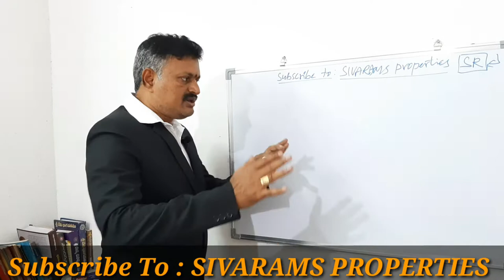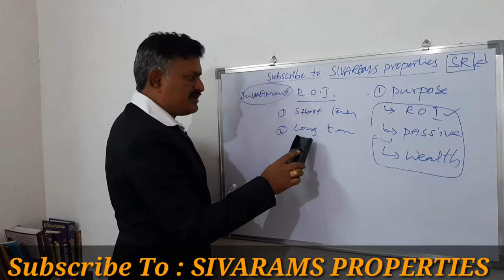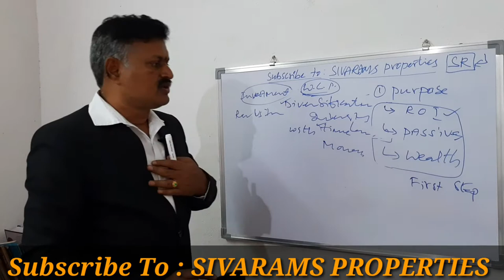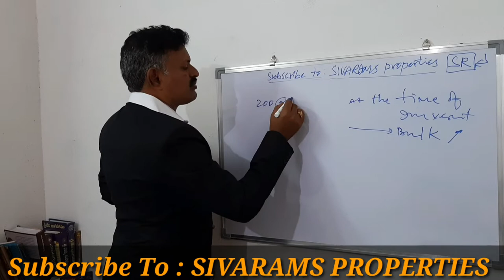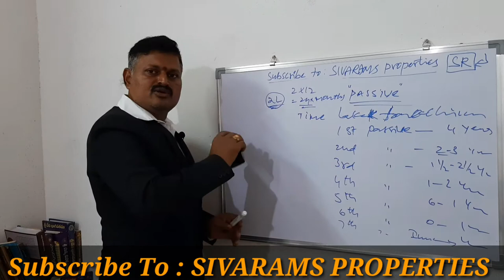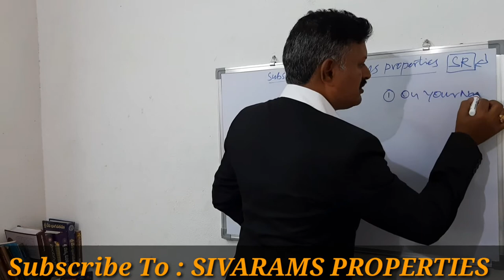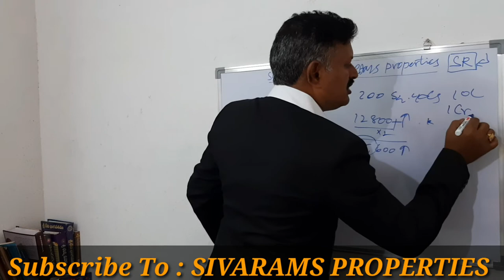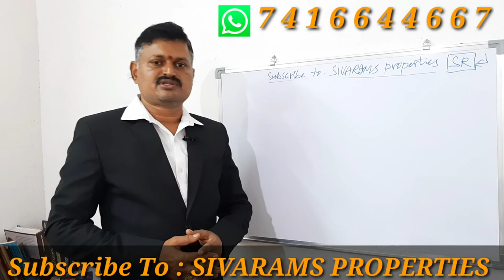HOW TO INVEST IN REAL ESTATE // Investment strategies by SIVARAMS // HOW TO CREATE WEALTH IN REALITY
how to create wealth in real estate while others
make Rs.6.4 Cr - Rs.12.8 Cr. in 12-15 years of span by investing just Rs.10 Lakhs by using my WEALTH CREATION PLAN BY DIVERSIFICATION OF INVESTMENTS WITH LEVERAGING OF TIME AND MONEY.

For 5 points check list that must follow every value investor before investment in real estate

2bhk flats for Sale in yanamalakuduru  Vijayawada for Rs.32.50 Lakhs with 1050 Sft  Undevided land Share 36 Sq Yds for more details please contact directly to
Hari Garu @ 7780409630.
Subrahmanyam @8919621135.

2bhk flat for resale in Tadigadapa very near to Main road and Bandar road with
Cupboards
Car Parking
Masquito Doors
Lift
East Facing
Undevided Land Share : 42 Sq.Yds
Total Sft :
Plinth Area:
Common Area:
Carparking :
For Sale for Rs.35 Lakhs ( Negotiable )
For More details Contact Mr.SIVARAM @ 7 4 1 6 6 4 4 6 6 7.

independent houses2 bhk g+1 for sale in gunturu amaravati road near Tadikonda Adda Road in 150 Sq.Yds and 167 Sq.Yds with Cupboards Carparking in a beautiful atmosphere for Rs.76 Lakhs...For More Details & Bookings Please Contact Mr.SIVARAM @ 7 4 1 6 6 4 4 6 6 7.

independent houses for sale in gunturu amaravati road near Tadikonda Adda Road in 150 Sq.Yds and 167 Sq.Yds with Cupboards Carparking in a beautiful atmosphere for Rs.56 Lakhs...For More Details & Bookings Please Contact Mr.SIVARAM @ 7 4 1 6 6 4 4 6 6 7.

3bhk flats for sale in Vijayawada Kanuru with 1350 Sft ( Plinth Area 1060 Sft, Common Area 190 Sft, Car Parking Area 100 Sft ) Cupboards bank loan fecility & 35 Sq Yds Land Share for sale for Rs.49 Lakhs For More Information Please Contact Mr Srinivas Garu @ 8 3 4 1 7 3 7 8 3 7.

2bhk & 3bhk deluxe flats for sale in gated community with all the amenities like RO Drinking water plants, swimming pool provision, multipurpose A/C Community Hall, Gym, Yoga Center, Dance room, Children Play Area, Lifts, Car Parking with 1308 Sft for 2BHK Flat and 1814 Sft for 3 BHK Flat for sale for Rs.48 Lakhs and Rs.72 Lakhs Respectively. For More information Please Contact Directly to the Owners Sri Borra Sivaram Krishna @ 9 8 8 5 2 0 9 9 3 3  & Sri Vemulapalli Ramesh Garu @  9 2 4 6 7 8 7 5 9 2.

3 bhk flat for sale in Kanuru Vijayawada with Cupboards Car Parking Bank Loan Fecility West Facing 1350 Sft ( Plinth Area : 1050 Sft, Common Area: 200 Sft &  Car Parking: 100 Sft ) for sale ₹ 47 Lakhs For More Information Please Contact Mr Srinivas @ 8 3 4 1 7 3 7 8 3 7 or Mr. SIVARAM @ 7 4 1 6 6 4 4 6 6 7.

Earn Extra income in real estate & construction industry in 2020 // how to earn in 2020 // sivarams